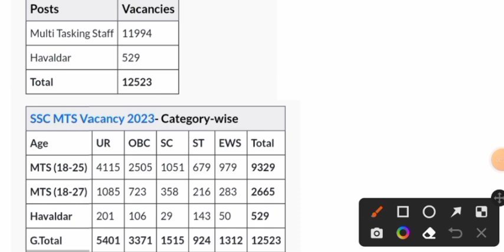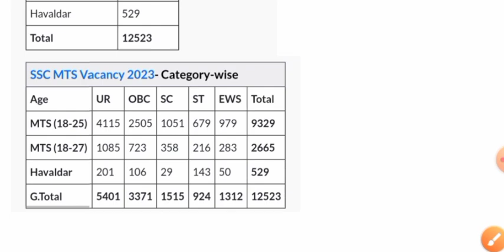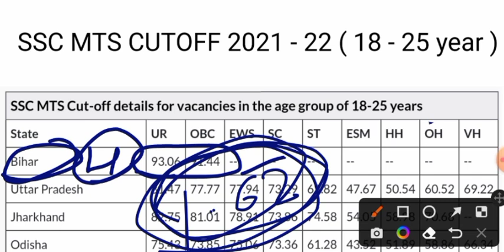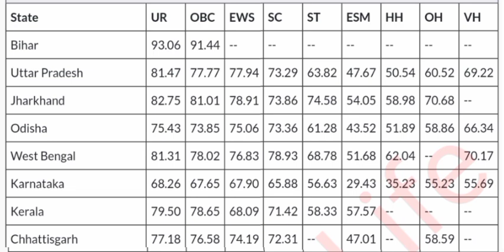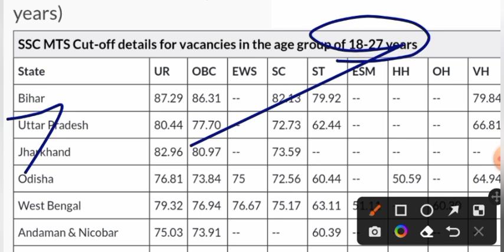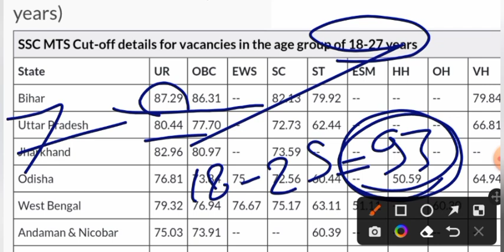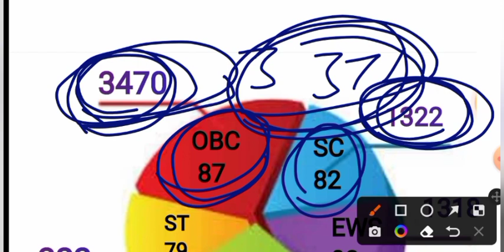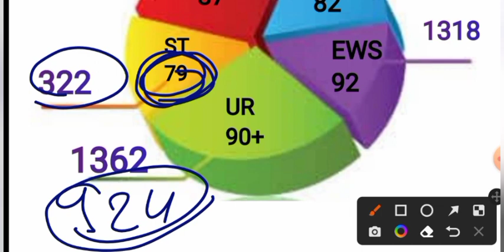SSC MTS 2023 SAFE SORE || SSC MTS NORMALISATION MARKS || SSC MTS EXPECTED CUTOFF